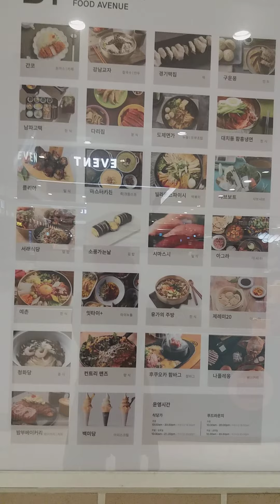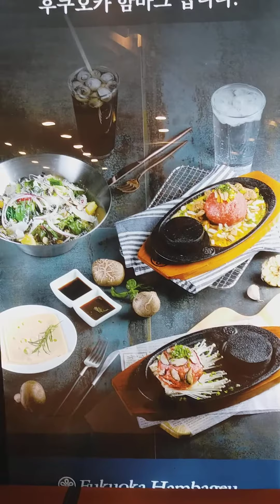대치동영어학원01042905607쪽집게원장.선택은미래입니다.도둑도훔쳐 가지못하는 자녀머리속에 재산을남겨 주세요.Gangnan Lotte Depatment Store.강남롯데백화점